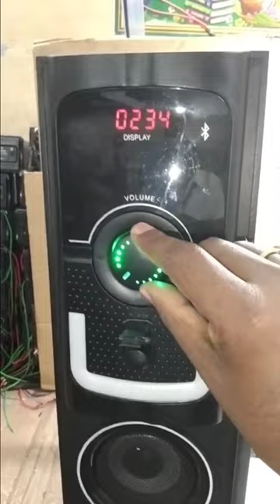Tower home theatre Unboxing //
home theatre
billiyan billiyan akhan
home theater unboxing
home theatre home theatre
paradox
ram kachori hanuman mandir viral..
tumpa

tawar bay 👇👇

Apne bhai ko Follow Karna :-

price 1500₹